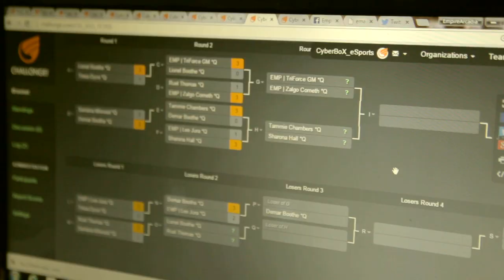CyberBox All Stars Promo - Jamaican eSports League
Check out this promo for the recently held CyberBox eSports All Stars Competition. Look out for the full feature on the next episode of The Lab Video Game TV on Flow TV (Ch.100) Jamaica.